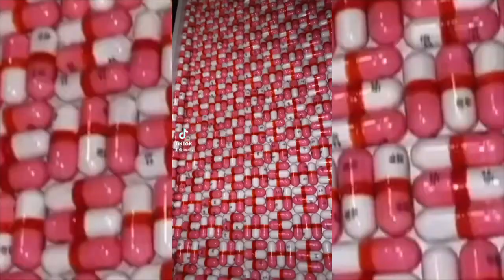LOZ CITY's TOP 10 Pill Art TikToks (Compilation)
Artist Loz City's TOP 10 Pill Art TikTok videos!

Or leave me a compliment about my incredible new YouTube editing skills...

(Loz City is going to be hiding one "But Did You Have Fun?" artwork somewhere in NYC. Whoever finds it first may keep it, for free. There will be 3 clues. To find Clue #1, you'll need to watch this video with subtitles on... More details & 2 More clues to come.)